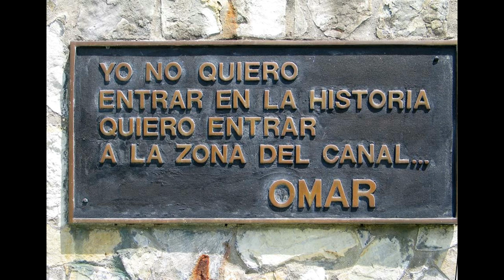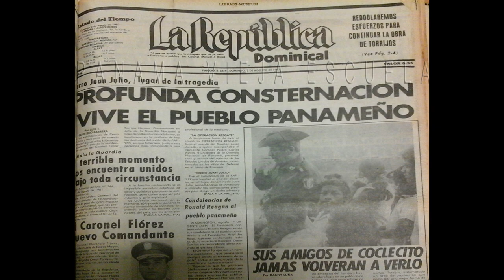Pille Collado - Postrer Adios Omar Torrijos Herrera - Lider de la Revolución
En conmemoración del XXXVI aniversario de la desaparición física del General Omar Torrijos Herrera. 31 de Julio de 2017.

Prof. Eleuterio "Pille" Collado - Postrer Adiós
Derechos de autor pertenecen a sus respectivos dueños.
Creado con propósitos educativos y de remembranza.

Eleuterio "Pille" Collado - Postrer Adiós
Tú sobre la cicatriz del Panamá seducido
colgaste febril latido en un mástil de maíz

Tu parábola feliz Himno de [...] mi grito
Subió el monte de hito en hito
hasta que encontró la muerte
no pudimos retenerte camino del infinito

Omarito de Joaquina, gime el indio en la montaña
donde suda la cabaña la congoja campesina

Allá en la empinada cima vociferé un Pater Nos
Una plegaria por Dios, y en dolida letanía
Junto al pueblo en romería, te doy mi postrer adiós

Tu muerte es como la  hiedra que cubre el púber lamento
sobre los niños de viento que pululan en la sierra.

Para tus niños de piedra ya es la patria que soñaste
de cuando la cabalgaste, hombre de tierra y semilla

De pie, nunca de rodillas, lema de nuestro estandarte.

El mar parcano y morada, dio a tu mesiánico sino
la piel de los campesinos y la saloma mojada

Cutarras de mil jornadas, rumbo al 2000 final
en el Ancón fraternal, con su ajuar de luto verde
y una saloma rebelde lo esperarán General!